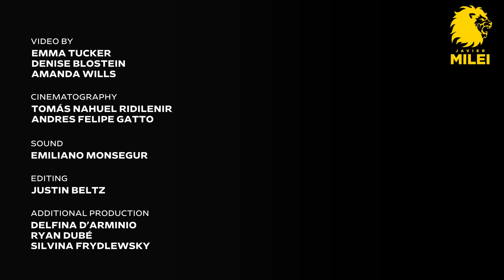MILEI HABLÓ CON THE WALL STREET JOURNAL: "NO HAY PLAN B"